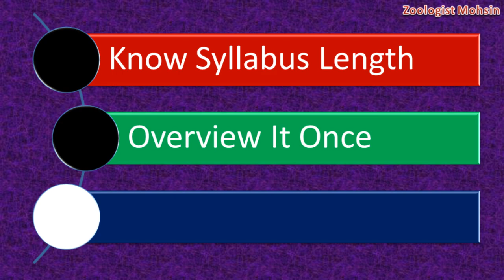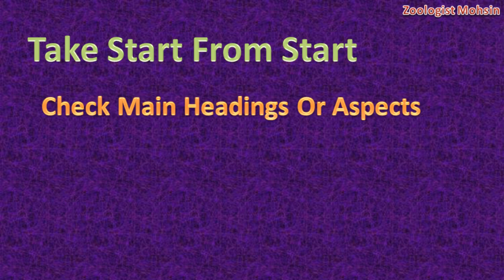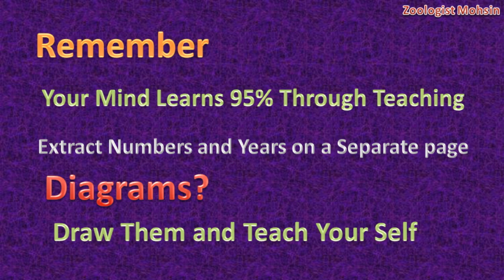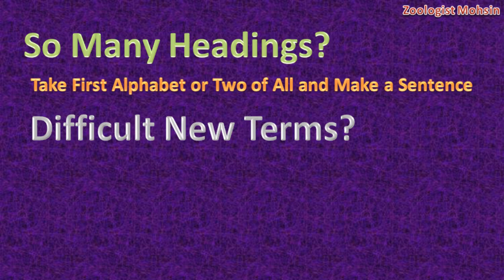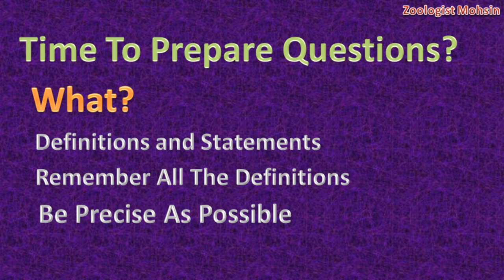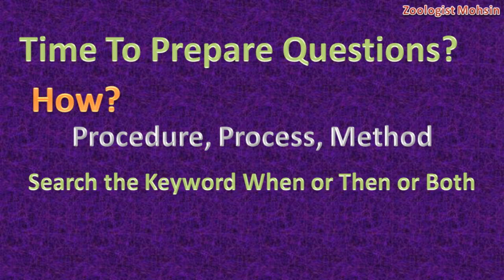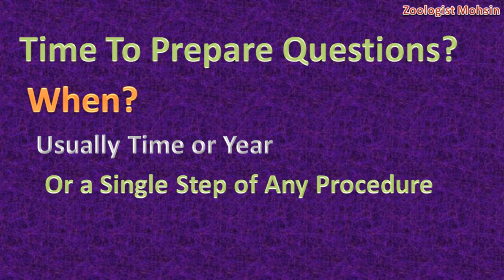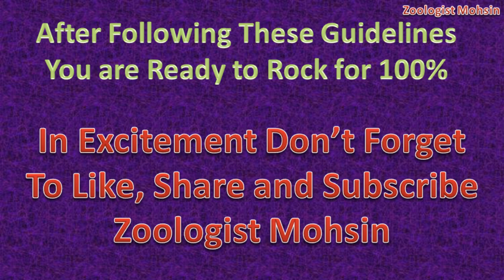Exam Tips, How To Prepare Best for All Exams (Urdu)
Best and Most Effective Exam Preparation Methodology for Students Ever to Get Highest possible marks/Grades. Watch till end to Get the Theme and Enjoy Full Grades Then. Zoologist Mohsin